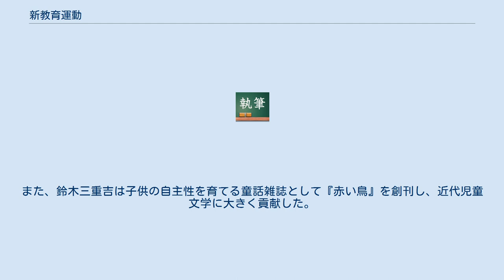新教育運動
新教育運動（しんきょういくうんどう）とは、「新教育」（英語: New Education）または「新学校」（英語: New School）をキーワードに19世紀末のイギリスではじめられた教育改革運動のこと。
 新教育（しんきょういく、英語: New Education）とは、20世紀初頭に始まった新しい教育の考え方を提唱する世界的な広がりを持った運動のなかで、旧来の教師中心、大人中心の教育を旧教育と呼び、自らの児童中心、自発的な学びを良しとする考え方を呼んだ呼び方のことである。
「新教育」とその具体的で制度的な成果としての「新学校」を共通のテーゼとするこの国際的な新教育の運動は、その教育目的、教育方法、児童観において、共通の特徴を持っていた。
当時世界的に広まっていたヘルバルト主義の教育観を乗り越えて、現実主義に根本的に方向転換を図るというのがそれである。
教育形態としては、画一的一斉教授から個性的合科教授へ、教育方法としては主知主義(書物主義)・注入主義から活動主義(事物主義、ラーニング・バイ・ドゥーイング)・自学主義へ、教師中心主義から児童中心主義へ、階級分裂的複線型学校から統一的単線型学校へ、思弁的哲学的教育研究から実験的科学的教育研究へなど、その運動の意義と成果は、その後の教育改革へ進歩的な遺産として継承されている。
 19世紀末から第一次世界大戦後にかけて、イギリスからフランス、ドイツ、イタリア、アメリカ、ロシア、インド、中国及び日本、並びにその他の国々に展開された。
ただし思想においても教育実践の手法においても一様でなく、ルソー、ペスタロッチ及びフレーベルの思想の継承発展により、書物を通じての主知主義の教育に対する児童の自主的で、主体的な活動を尊重するという児童中心主義の考え方に共通点が有る。
 この運動は具体的には1889年イギリスのセシル・レディによって設立された学校、アボッツホルム・スクールに始まるといわれる。
この学校はフランスのエドモン・ドモラン、ドイツのヘルマン・リーツらに影響を与え、それぞれロッシュの学校、田園教育塾を発展させた。
そしてこの運動からグスタフ・ヴィネケンやパウル・ゲヘープらによって生徒の自治活動を尊重する自由学校共同体の運動が現れた。
別の起源ではイギリスのパブリック・スクールの革新から始まりともされる。
1900年スウェーデンのスウェーデンのジャーナリストで、女性運動家だったエレン・ケイが自著のタイトルを『児童の世紀』と名づけ、この新しい動向に一般的なタイトルを与えたことから、全世界的にこの言葉があまねく伝わるようになった。
この運動全体を新教育運動と呼ぶ。
ドイツでは改革教育運動といい、アメリカ合衆国では進歩主義教育という言い方があり、それぞれの教育改革の動向や傾向性などを指していうことがある。
 新教育の特徴としては旧来の教育のように記憶力中心の詰め込み式教育とは異なり、学ぶ者の個性や創造力などいわゆる各自の感性や思考力が重要視される教育法であり、これまでに無い発明をしたり、新しいアイディアやシステムを生み出したり、自ら学び、実践しながら新しい分野を開拓していくための力を培うのに有効な教育法とされる。
 アメリカではその民主主義を基礎に1883年パーカーによって始まり1896年のジョン・デューイのシカゴ大学の実験学校によってさらに前進し進歩主義教育運動として展開された。
この運動はウィリアム・ヒアド・キルパトリックらのプロジェクト・メソッドを生みヴァージニア・プランなど徹底的な経験主義カリキュラムを採用する数々の州教育計画を成立させコミュニティ・スクール（地域社会学校）運動を発展させていった。
 またこの動きが単に教育者と学校改革の分野だけでのものでなかった証に作家や芸術家にもこうした運動に共鳴し自らも学校を試みる者が少なくなかった。
作家のトルストイ、思想家のバートランド・ラッセル及び詩人のタゴールなどはその例である。
 日本においては大正時代に、従来の教育法を「旧教育」として批判し、子供中心の理想の教育を求めた学校創設が行われた。
官僚の澤柳政太郎が実験学校として創立した成城小学校や、自由主義教育者・伊藤長七による東京府立第五中学校（現・小石川中等教育学校） での実践がそれに当たる。
また、鈴木三重吉は子供の自主性を育てる童話雑誌として『赤い鳥』を創刊し、近代児童文学に大きく貢献した。
これらの一連の動きを大正自由教育運動と呼ぶ。